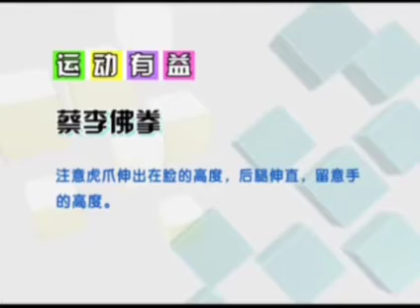蔡李佛黄江系 小十字拳(3)黄宇帆师傅讲解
转载自tsz lung wong的You Tube视频